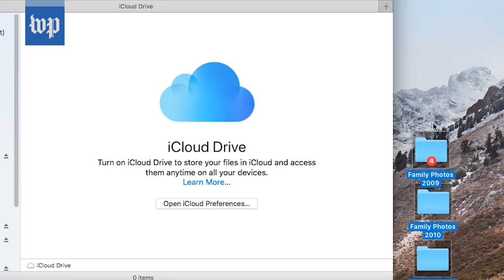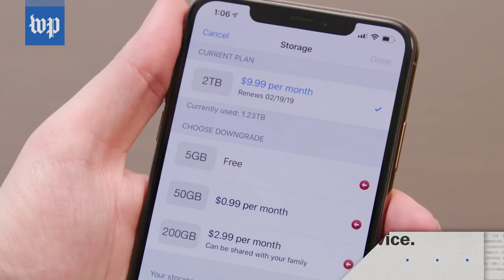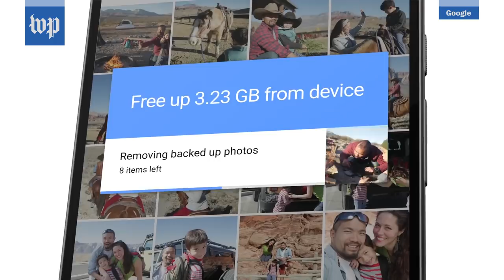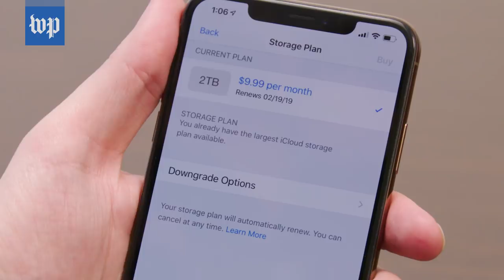Don't Marie Kondo your papers and photos into the trash. Save them in the cloud.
Marie Kondo argues you should only keep what sparks joy, but The Post's Geoffrey A. Fowler says that using the cloud to keep all your things is life-changing.